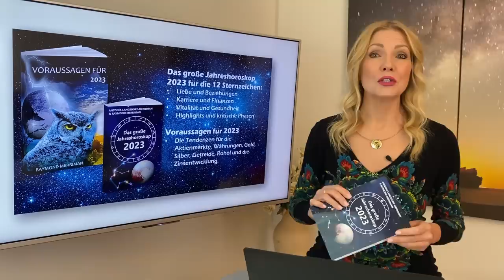Wann wird es endlich besser? Der Ausblick für 2023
🌟 ANTONIAS HOROSKOPE SHOP
🌟 ANTONIAS PDF DOSSIERS
🌟 PERSÖNLICHE BERATUNGEN MIT ANTONIA
🌟 STERNZEICHEN SCHMUCK VON ANTONIA
🌟 BÜCHER, VORTRÄGE UND GEWINNSPIELE
🌟 TIMECODES
2:34 Rückblick: Uranus und Saturn
3:54 Mars und Neptun
4:42 Mars wird wieder direktläufig
5:01 Mut, Hoffnung, Bewusstseinswende
5:20 Pluto geht in den Wassermann
5:59 20. April: Sonnenfinsternis im Widder
6:41 7. März: Saturn geht in die Fische
7:43 Saturn im Widder
8:18 Platz für die Idee der Freiheit
8:44 Neptun in den Fischen
9:17 Venus, Mars und Lilith
11:01 23. Juli bis 4. September: Venus rückläufig
12:02 Finanzen
13:20 Zusammenhalt
14:01 Jahresherrscher Mars
15:43 Empfehlungen